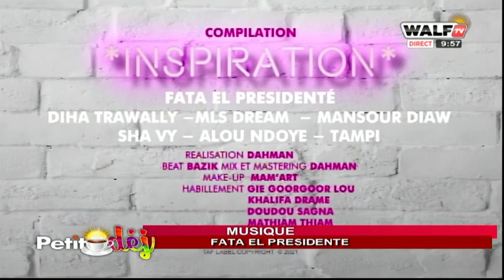Nouvel album de Fata El Presidente, ses projets... | Petit Déj (Musique)